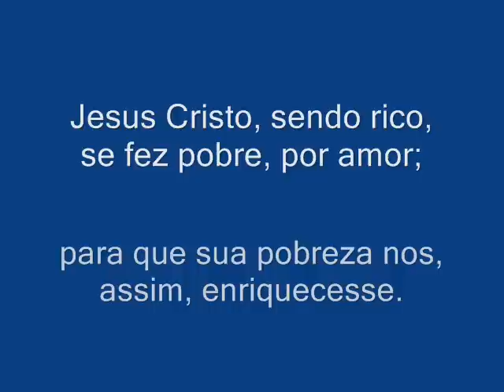ALELUIA... JESUS CRISTO, SENDO RICO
Fr. Fabreti